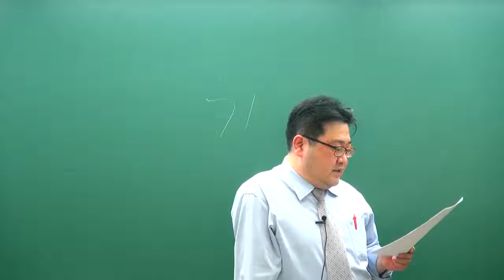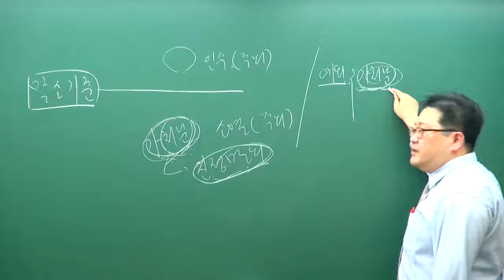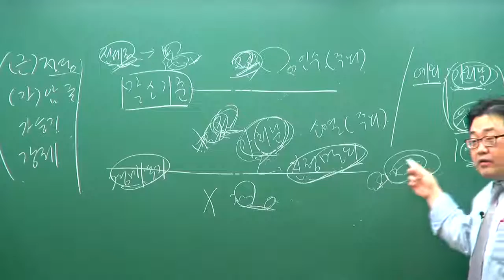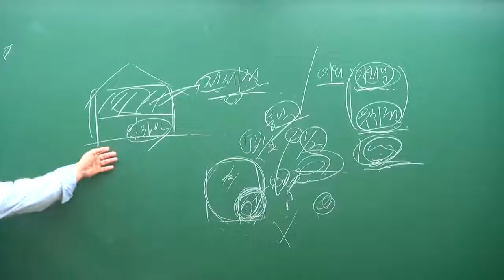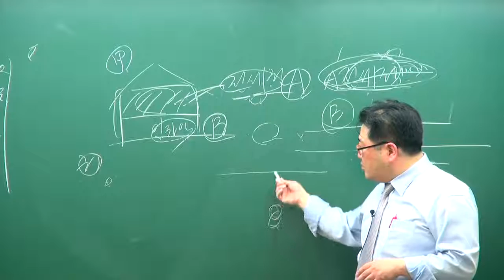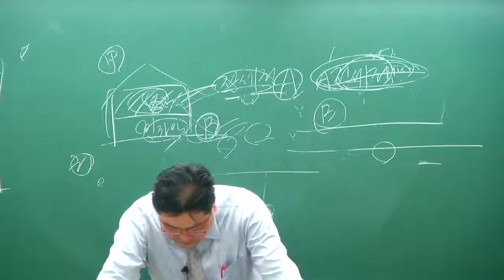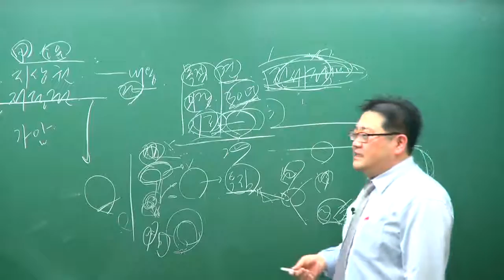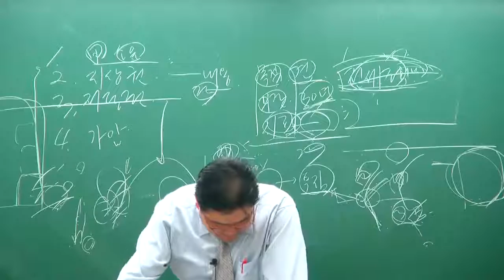[교육닷컴] 부동산경매 강의 무료사이트 30강 부동산경매 권리분석